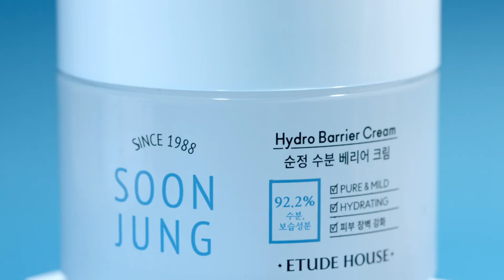에뛰드 / 순정 수분 베리어 크림 / 컨셉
피부의 자극은 줄이고
손상은 케어!
민감 손상 케어 솔루션 순정❣️

피부 적합성 테스트를 완료한
약산성 pH 포뮬라로
자극없는 피부케어😌